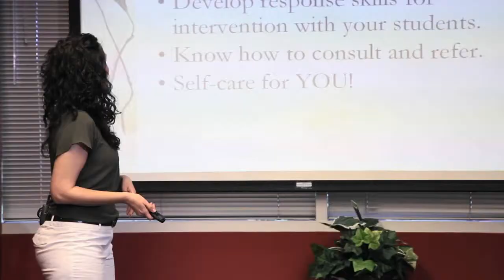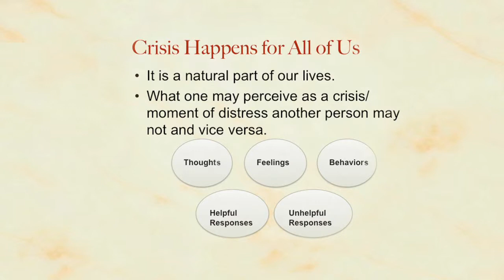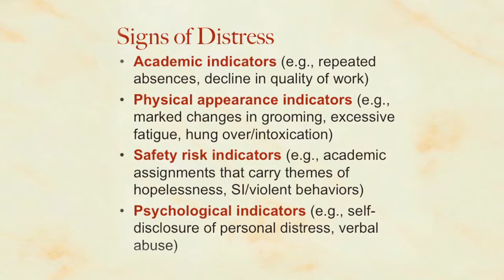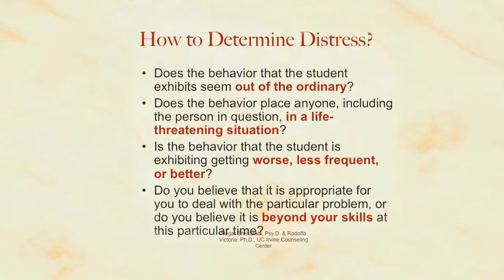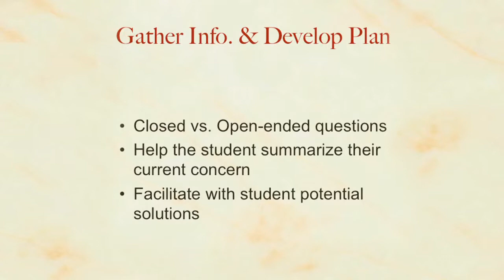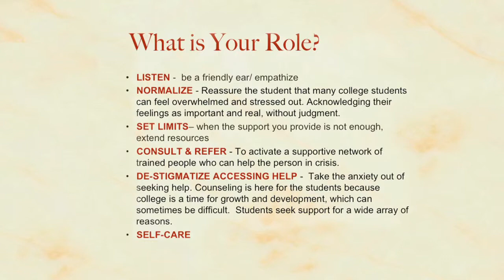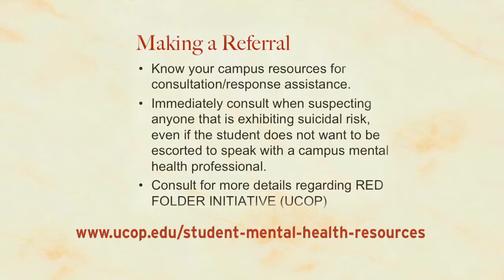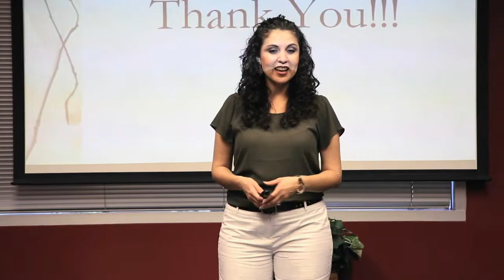Graduate Research and Teaching Assistants - UC Santa Barbara